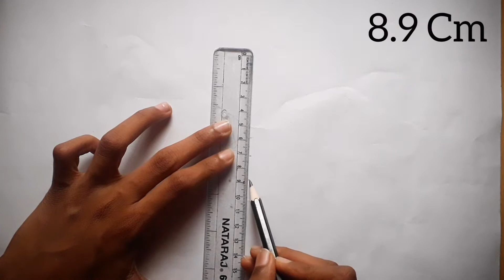Butterfly Sitting on a Girl face - Pencil Sketch for Beginners|| How to Draw a Girl With Butterfly